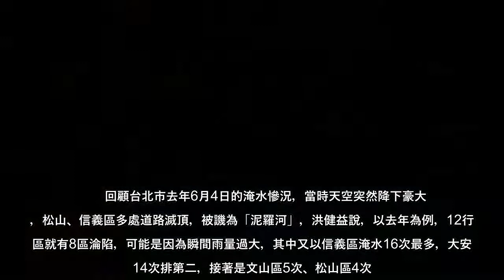受到極端氣候影響，台北市積淹水件數倍增，全市去年就有45處淹水、逾半行政區淪陷，但據水利處統計，有近百台抽水機已達27年評估年限，台北市議員洪健益憂老舊抽水機汰換速度恐追不上氣候變遷，恐重演去年6月豪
受到極端氣候影響，台北市積淹水件數倍增，全市去年就有45處淹水、逾半行政區淪陷，但據水利處統計，有近百台抽水機已達27年評估年限，台北市議員洪健益憂老舊抽水機汰換速度恐追不上氣候變遷，恐重演去年6月豪雨成